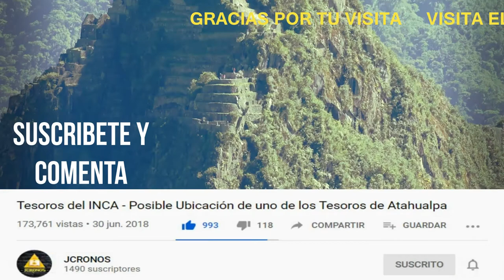Wes Craven - Un grande del cine de terror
Hola amigos, les traigo otro resumen de un grande del cine del terror , recomiendo sus películas. Espero todos estén bien, hasta la próxima.